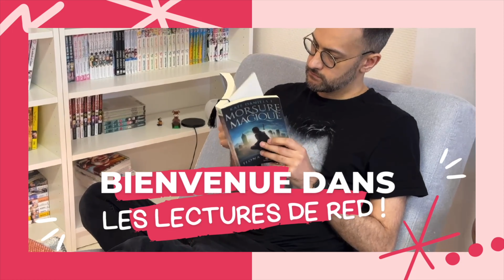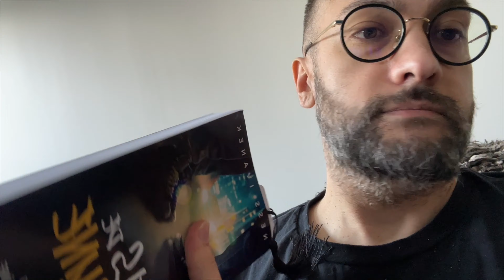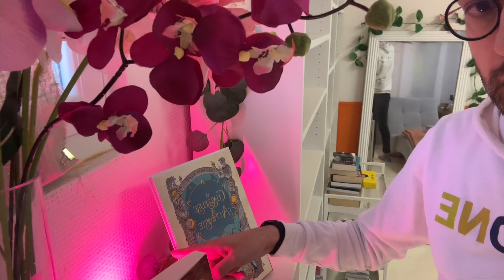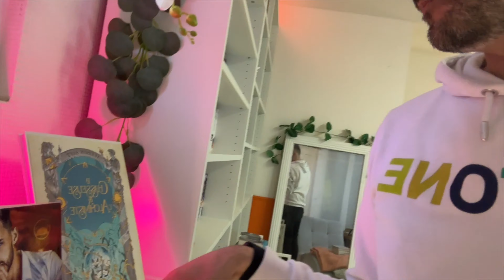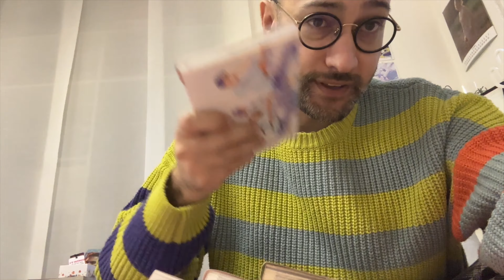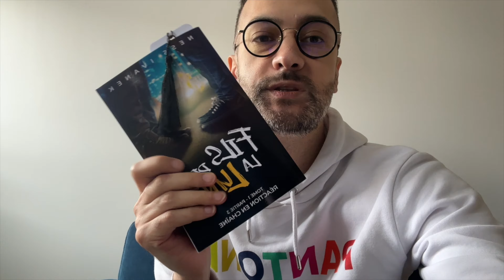VLOG 1: Mon Weekend des 15 et 16 avril, entre confessions, lecture et travaux